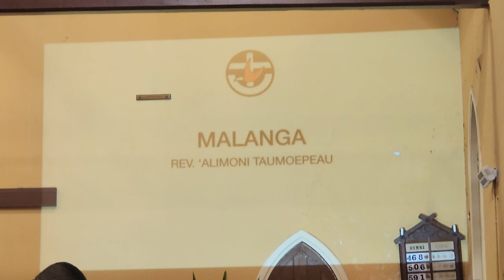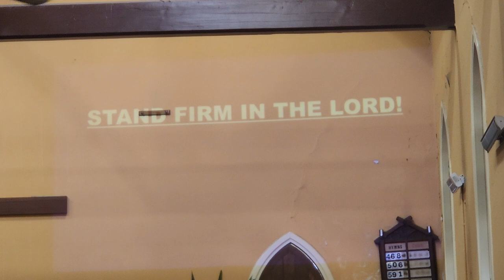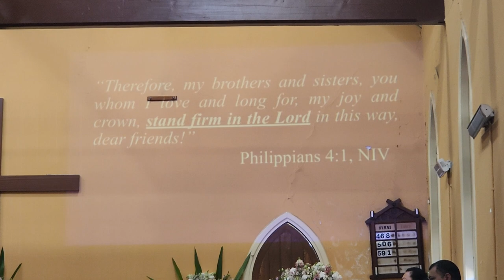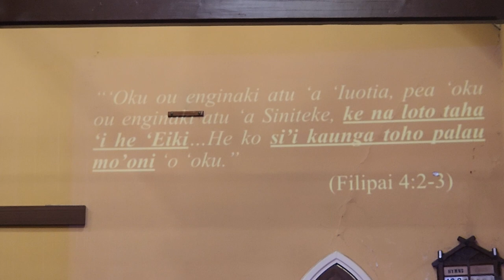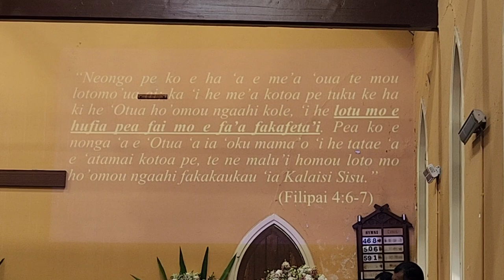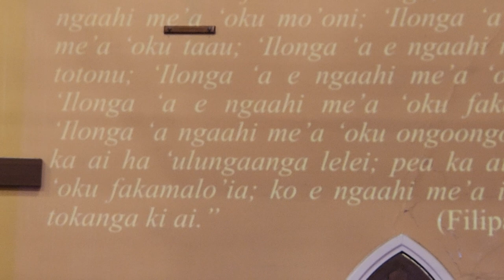Rev Alimoni Taumoepeau , Koinonia Tongan Uniting Church, Homebush.